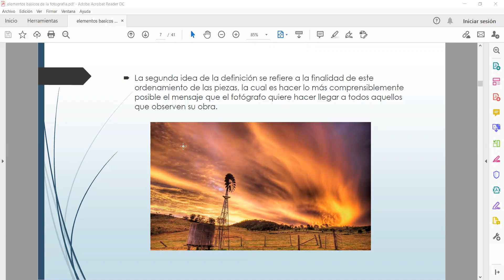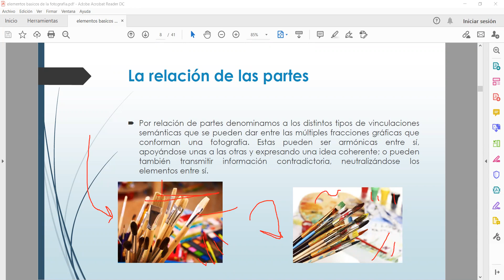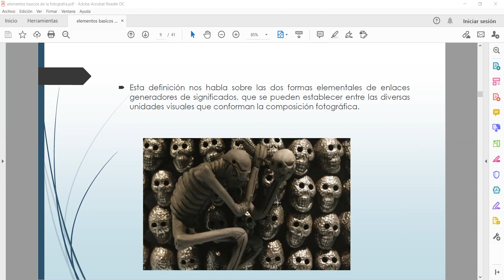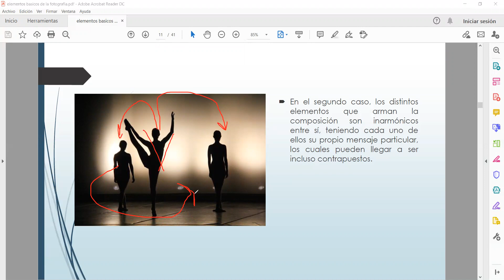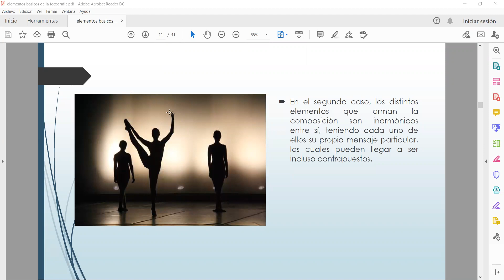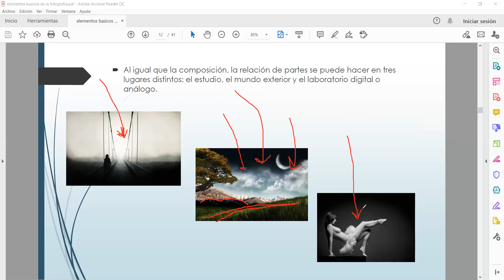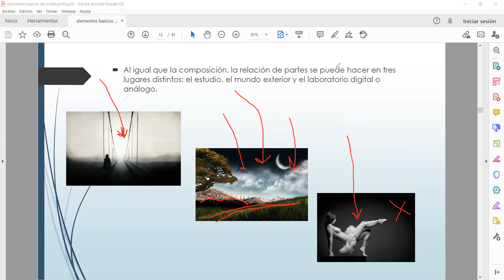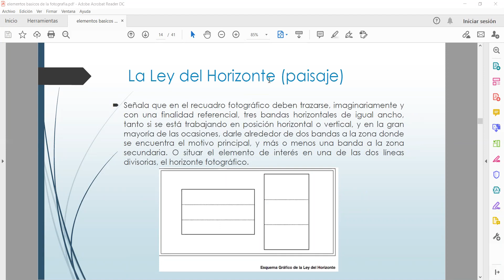CLASE= elementos básicos de fotografía, parte 2